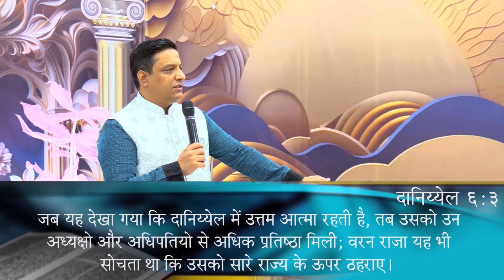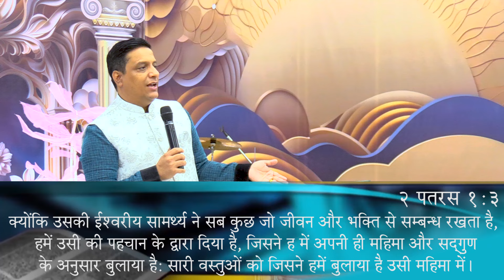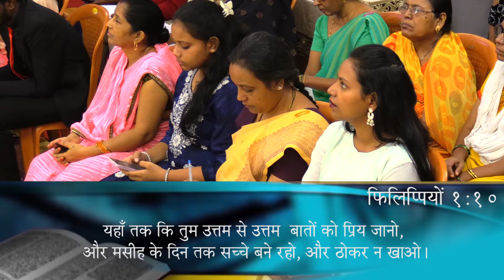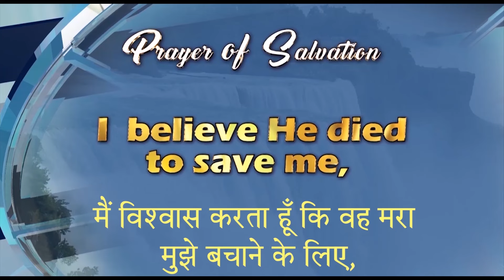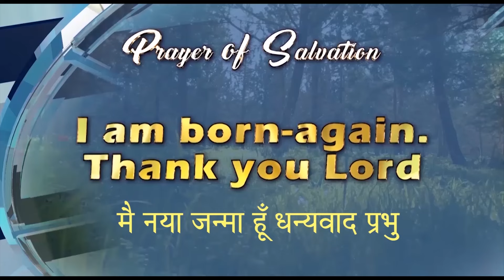श्रेष्ठता की समझ भाग 6 | Hindi Live Church | 3rd March 2024 | Christ Embassy India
Bank Details:
IFSC- UTIB0001572.

IFSC- SBIN0011754.